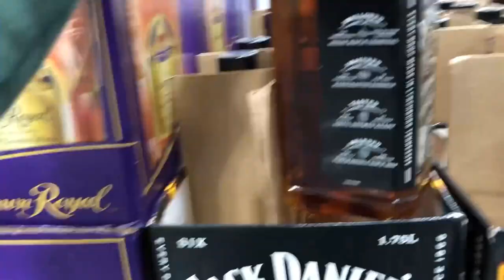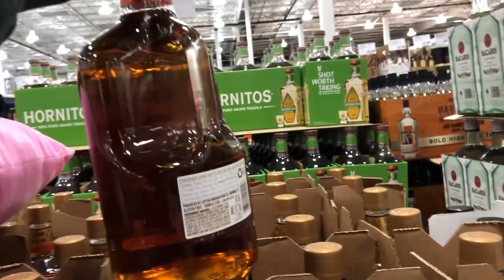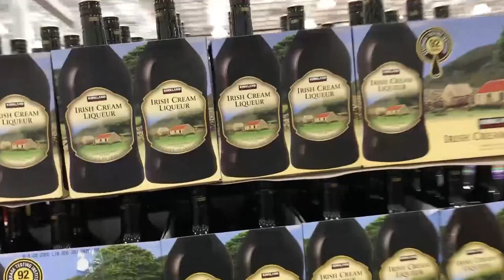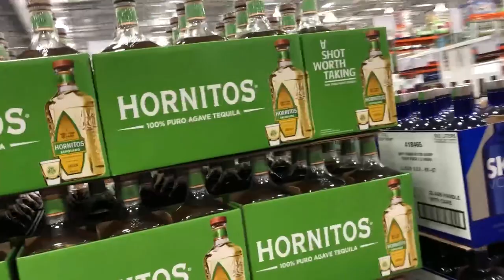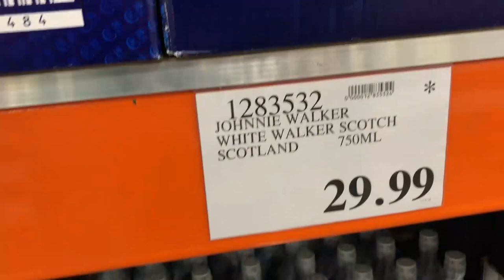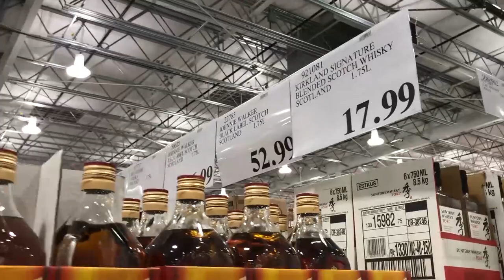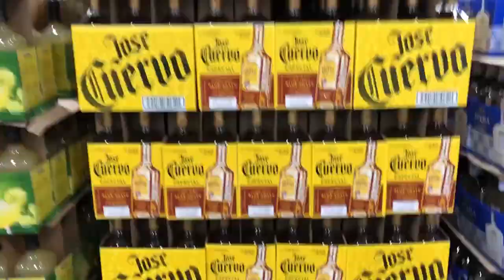Preço das Bebidas nos Estados Unidos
Mostrando o preço das bebidas nos Estados Undos no mercado Cotsco, Whisky, Vodka, Tequila entre outros.